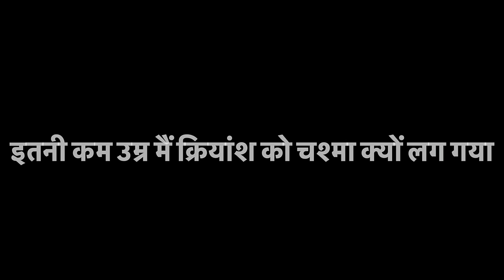2 साल की उम्र मैं ही क्रियांश को लग गया चश्मा???😭